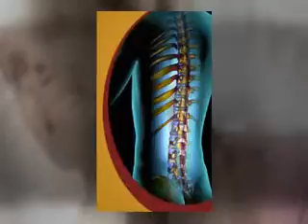Haverhill, MA Chiropractor - Dr. Sam Amari, Jr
Dr. Sam Amari Jr. chiropractor
Visit us at 89-93 Kenoza Avenue, Middle Entrance Haverhill, MA 01830 US